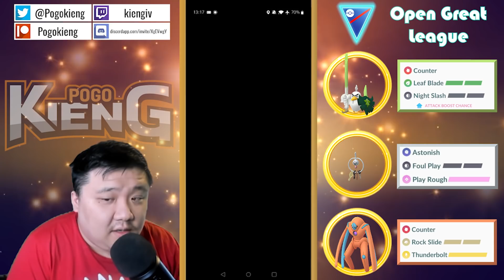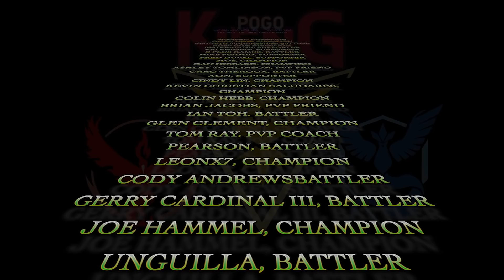IS KLEFKI THE KEY TO WINNING OR WILL IT NOT ASTONISH YOU | GO BATTLE LEAGUE